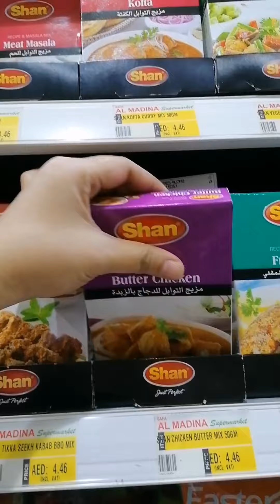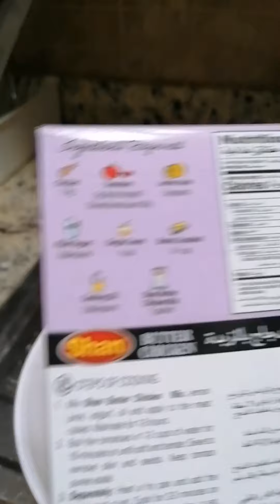BUHAY DUBAI: paano magluto ng butter chicken || Pakistani/Indian butter chicken tagalog